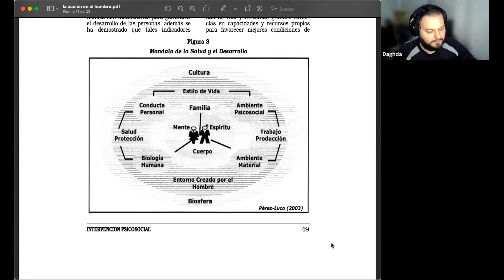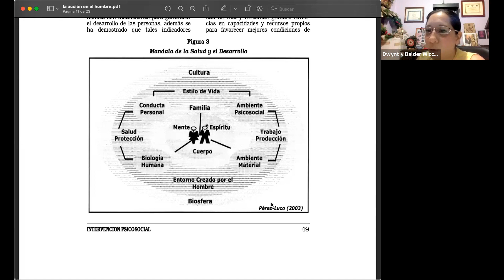Desafios en la Sanación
En este episodio de nuestra Revista en Podcast platicamos acerca de todo lo que representa e implica tomar la responsabilidad de nuestros procesos de sanación y como enfrentar los desafíos durante el proceso.
Wicca Leuksophia